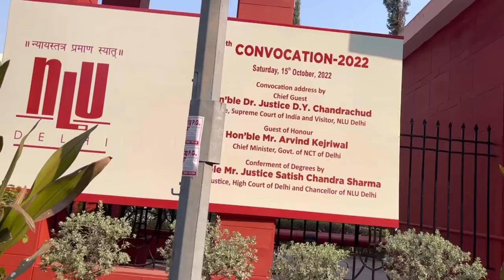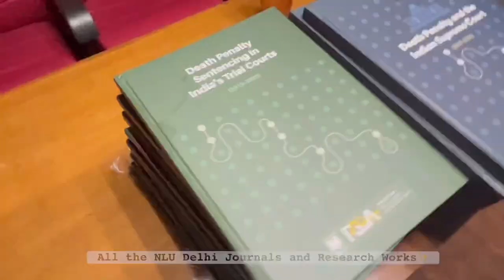Behind the Scenes NLU Delhi Convocation’22 | Vlog 03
Hello!
Here is a short Vlog from the Convocation of 2022 that I got to be a part of. The main event cannot be recorded due to the presence of dignitaries thereby, a short behind the scenes :)

Future Vidhi, I always want you to remember this day!